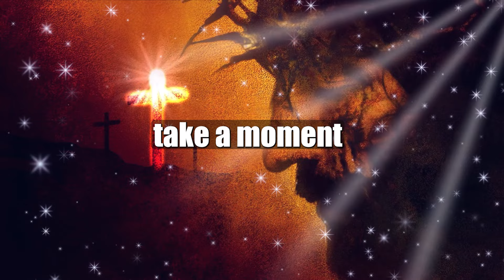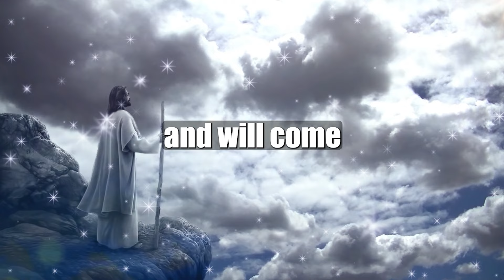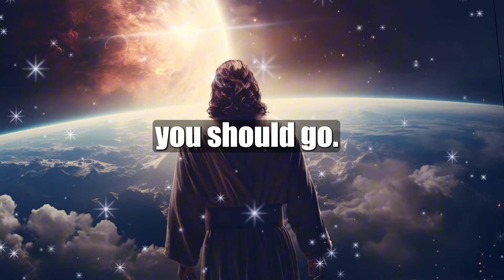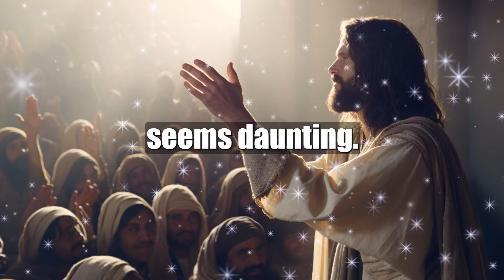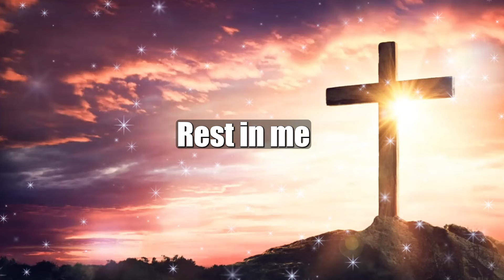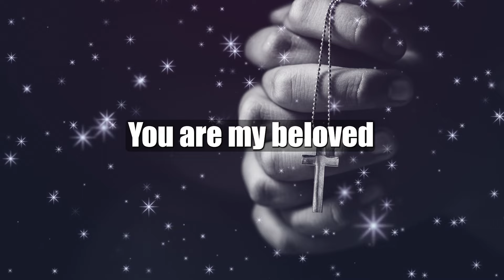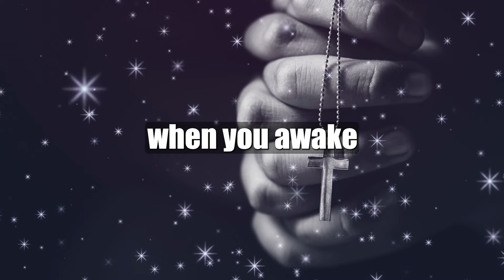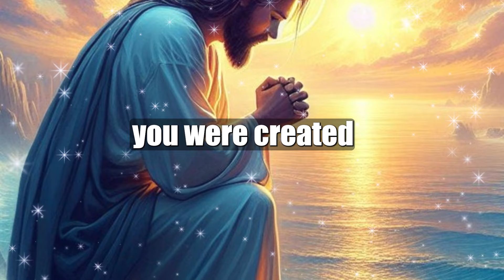Jesus Whispers: Your New Journey Begins Here| God Says | God Message Today | Gods Message Now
Jesus Declares: The Next Chapter of Your Life Is Upon You.

God helps
Godly quotes
Bible Quotes
God Message Tarot
Financial abundance
Angels message
Jesus message
Godly quotes
Lord Helps
Jesus quotes
God
God message
Jesus
Jesus message
God messages
Urgent message from God
Jesus says
Angel Signs
God msg
Angels message
Universe message
Money miracle
Life quotes
Faith quotes
Universe message
Angel message
God Message For You Today
God says
Positive life affirmation
1111
Inspirational message
Spiritual guidance
Overcoming challenges
Belief and trust
Inner strength
Positive mindset
Self-improvement
Emotional healing
Personal growth
Spiritual journey
Hope and encouragement
Finding purpose
Motivational speech
Self-worth and self-esteem
Divine guidance
Divine intervention